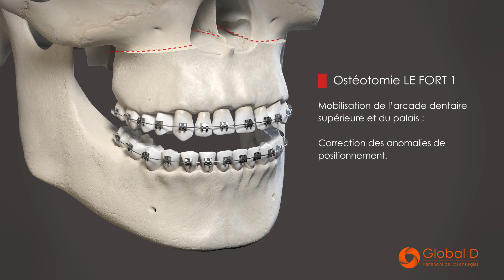Ostéotomie maxillaire de Le Fort 1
Le Dr Amadéo Ouadah chirurgien à Biarritz présente l'intervention permettant de corriger les anomalies du squelette du visage liées à la mâchoire supérieure.
Mobilisation de l'arcade dentaire supérieure et du palais. Correction des anomalies de positionnement.
Ostéosynthèse : fixation des différents fragments osseux les uns aux autres grâce à des implants de type plaques et vis en titane.